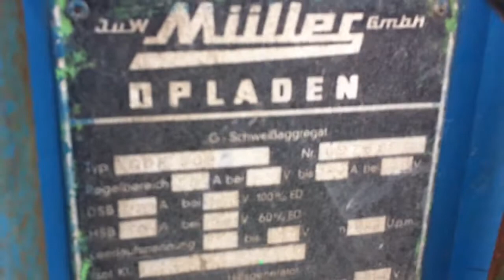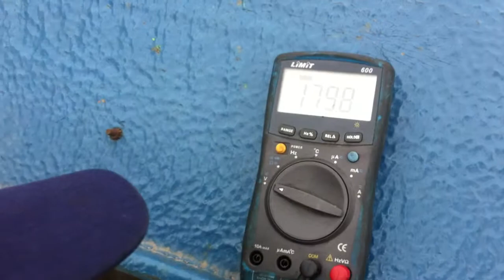DPX Power: Deutz 2 cylinder welding generator | DPX-1391